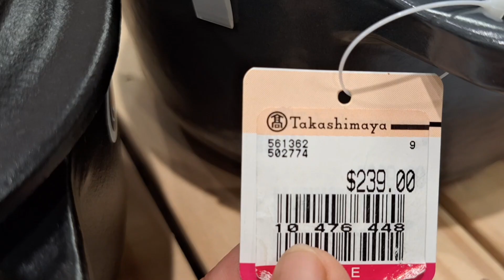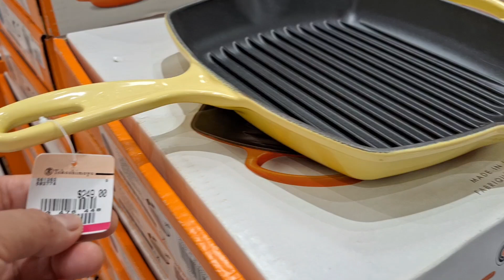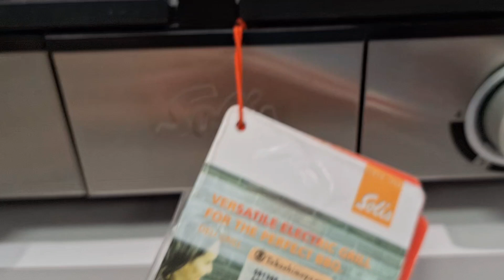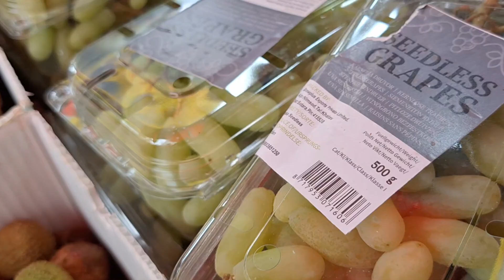Mga murang bilihin sa takashimaya mid-year sale kitchenware at iba pa ..